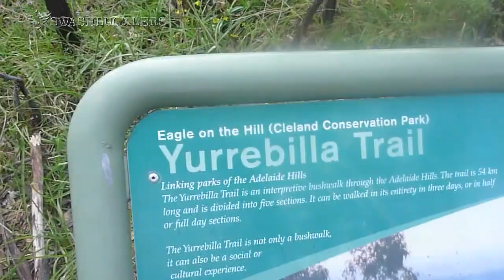35 days to go: the 56km Yurrebilla Ultra Marathon (Part 1)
I still have no idea why i thought running an ultra marathon through hills would be good training for a regular marathon on roads. But it seemed like a cool challenge, so i had a crack at it. And this is how it went.